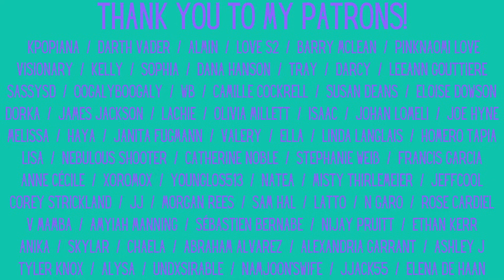SB19: "Crimzone / Gento / Ilaw" Reaction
Time to check out a new group! See our first time watching SB19!

Feltham
TW13 9GP
UK